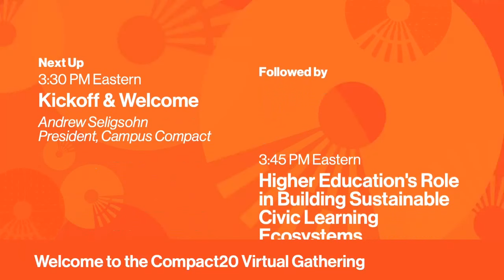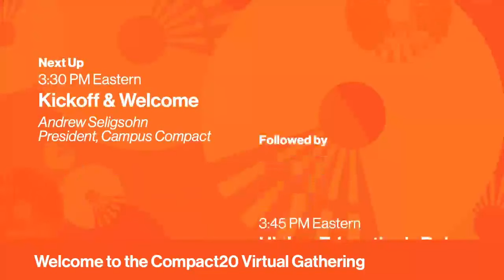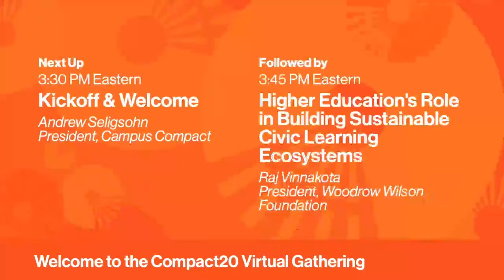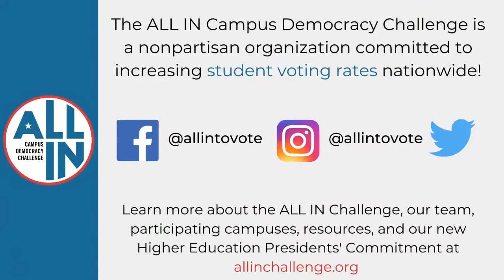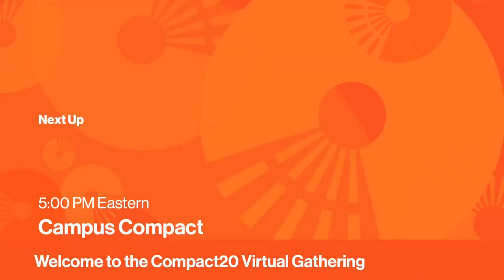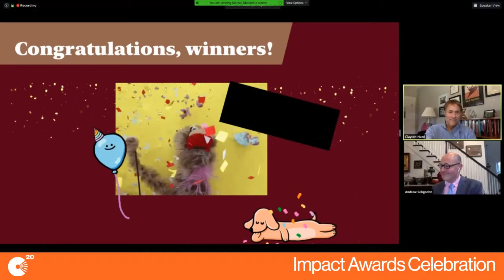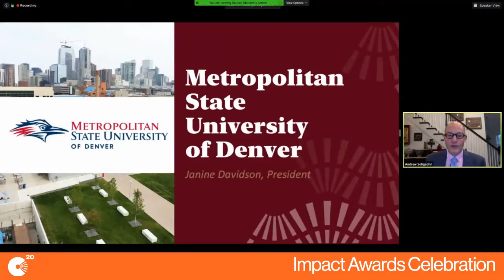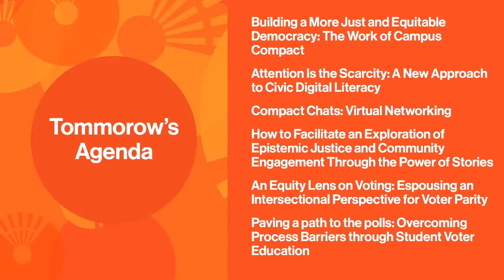Compact20 Virtual Gathering Day 1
Conference Kickoff & Welcome - 26:30
Higher Education’s Role in Building Sustainable Civic Learning Ecosystems - 40:46
Campus Compact Impact Awards Celebration - 1:56:37

The Compact20 Virtual Gathering will offer a compact, online-only conference over three days—providing free, accessible opportunities for learning, networking, and pursuing our ongoing commitments. Throughout, we will emphasize key questions facing us now, exploring topics such as online community-engaged learning, civic digital literacy, place-based justice, civic learning ecosystems, student voting participation, and more.